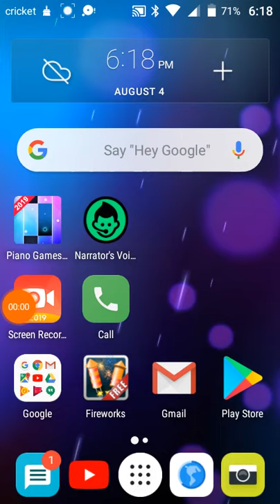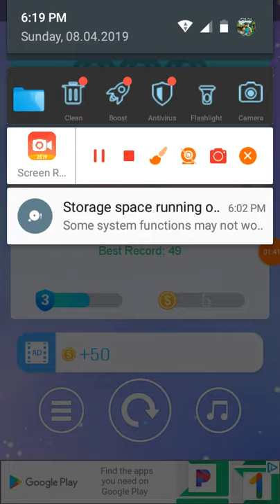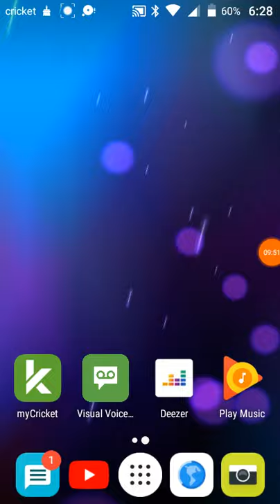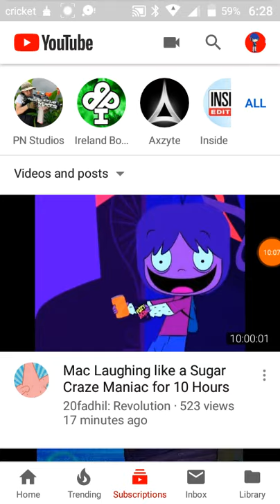Playing this music game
Am not good at this game